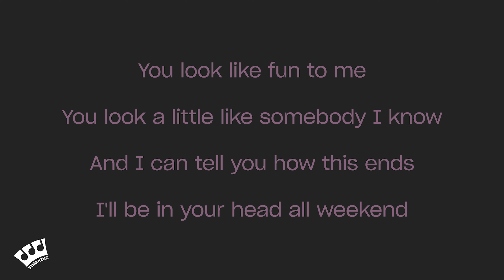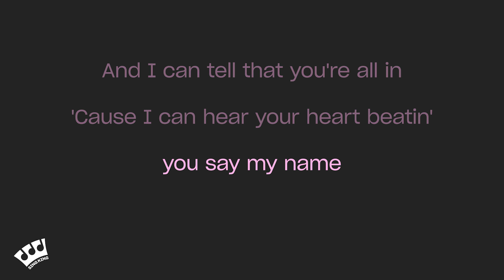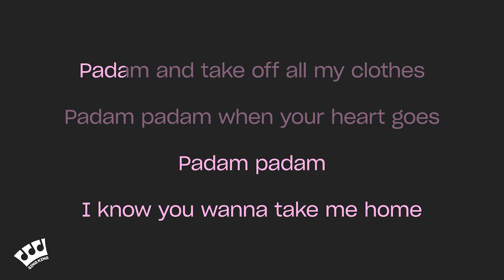Kylie Minogue - Padam Padam (Karaoke Version)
Karaoke sing along of “Padam Padam” by Kylie Minogue from Sing King Karaoke

0:00 Intro
0:03 Kylie Minogue - Padam Padam (Karaoke Version)
2:30 Up Next